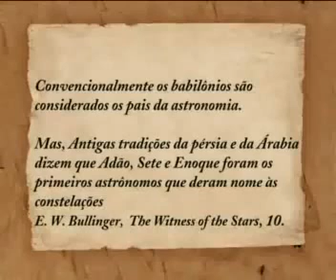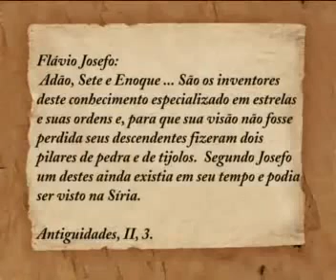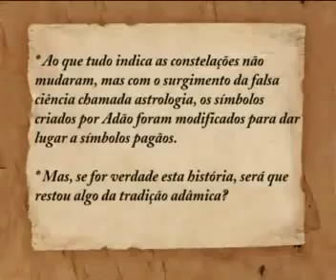2 / 5 - Constelação de Órion - Pr. Rodrigo Silva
* VISÕES DA SENHORA ELLEN G. WHITE, EM 1848, EM UMA ÉPOCA EM QUE NEM SE FALAVA EM ASTRONOMIA! * O QUE VOCÊ ACHA ? VÉJA VOCÊ MESMO(A). *